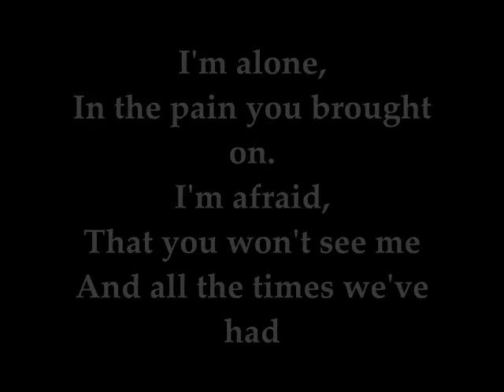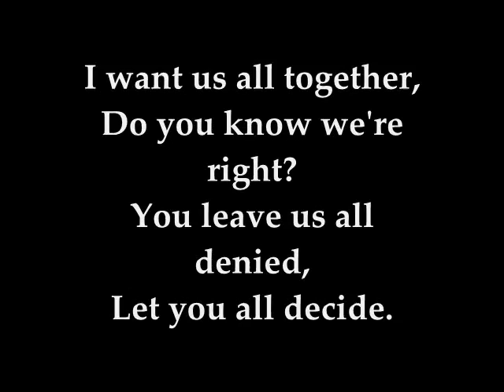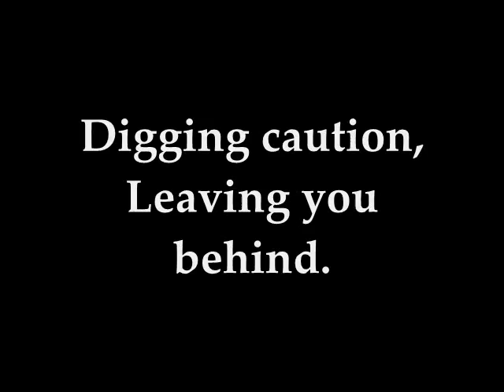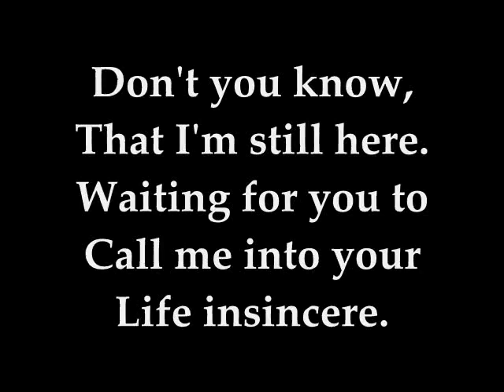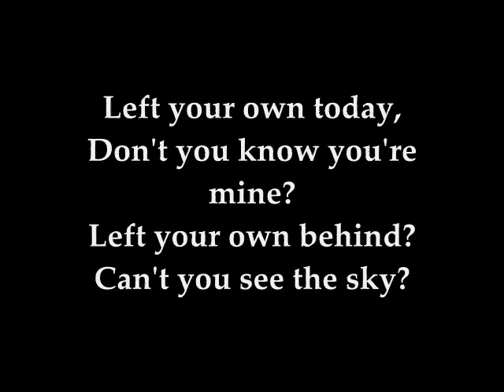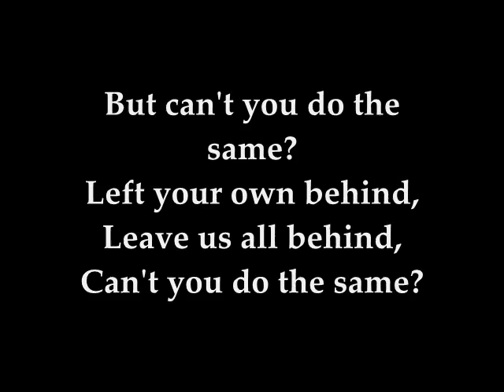Buckethead - Waiting Hare [with lyrics]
Waiting Hare from the album Enter The Chicken by Buckethead, Shana Halligan and Serj Tankian.